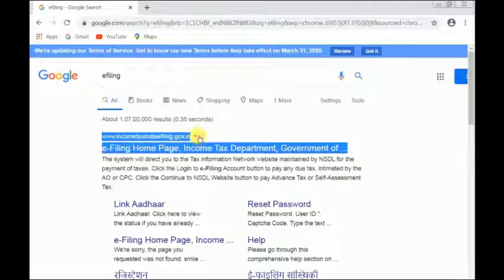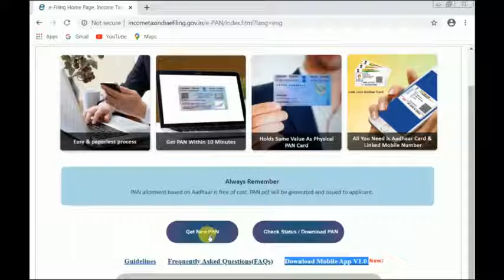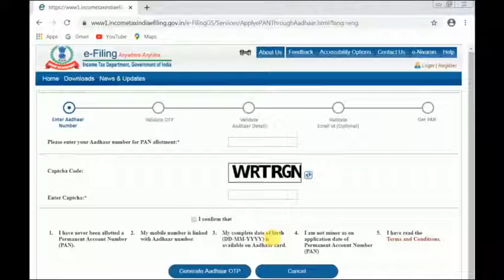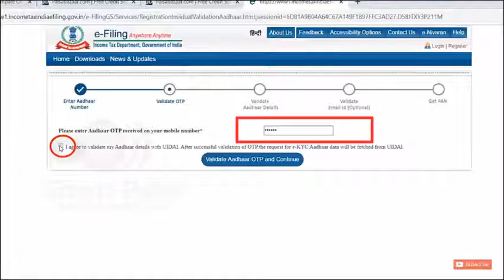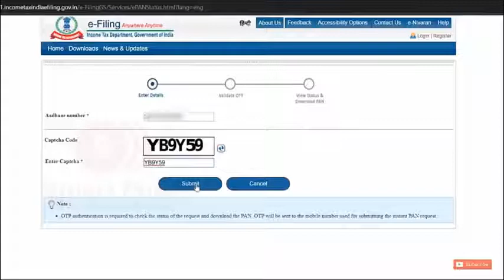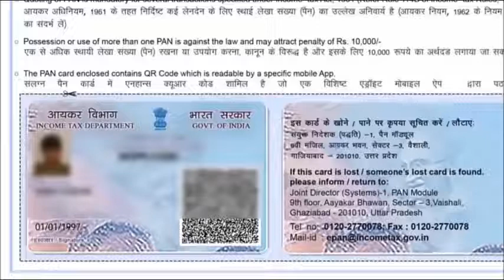HOW TO MAKE FREE PAN CARD | Free Mein PAN Card Banaye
▬▬▬▬▬▬▬▬▬▬▬ஜ۩۞۩ஜ▬▬▬▬▬▬▬▬▬▬▬▬
▬▬▬▬▬▬▬▬▬▬▬ஜ۩۞۩ஜ▬▬▬▬▬▬▬▬▬▬▬▬
shorturl.at/csKPZ

How to Apply for Instant Pan Card for Free 2020 - Pan Card Latest Update 2020 | Full Guide in Hindi
Apply new pan card link
How to make free pan card
Free mein PAN card Kaise banaen
2 minute main PAN card Kaise banaen
New PAN card Kaise banaen
PAN card Kaise banaen
How to make a new pan card